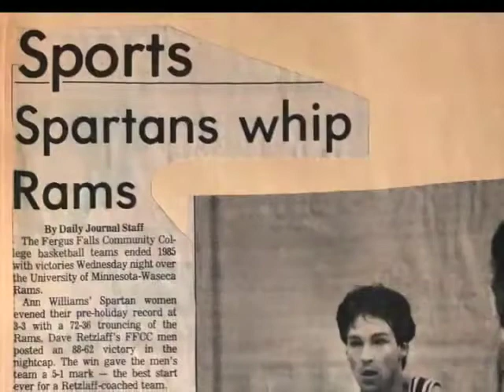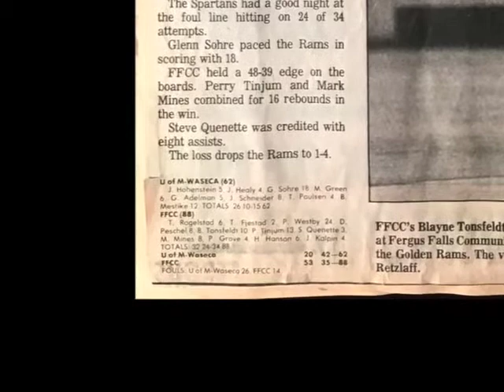U M Waseca Rams @ Fergus Falls CC : WDAY News : Late December 1985